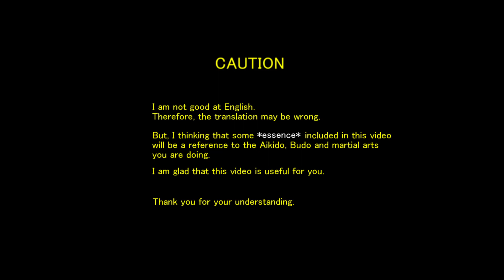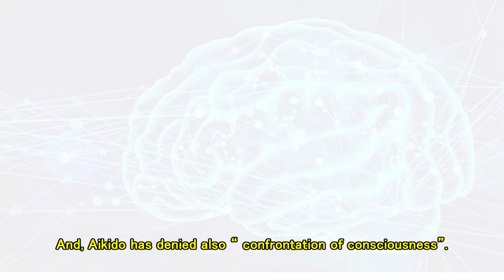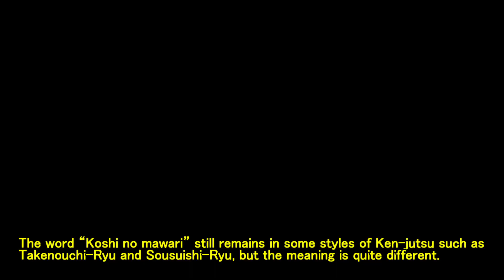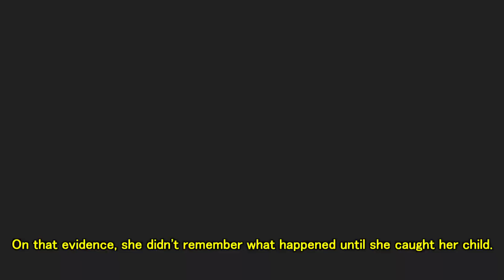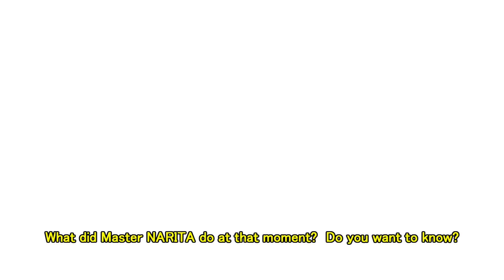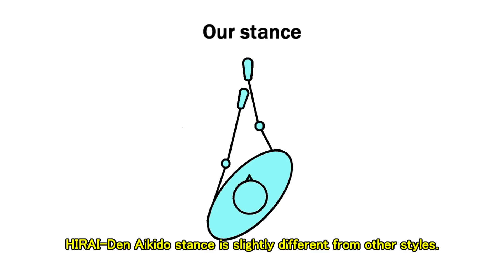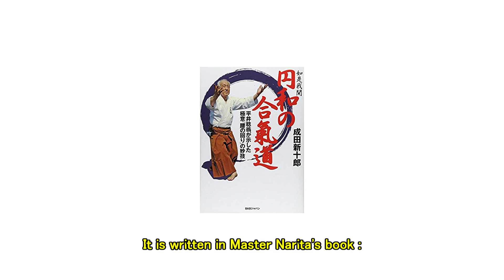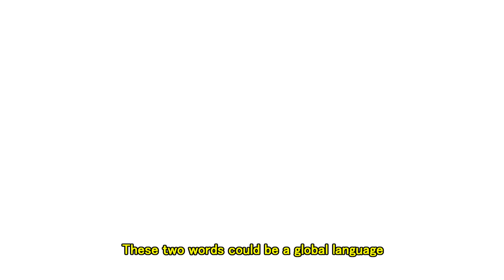The Martial Way - Minoru HIRAI's legacy - (ENG/日本語字幕)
I tried to visualize the content of my blog.
I did not do well with editing, there may be strange parts in English.
(Because I am not good at English)
But I'm glad if this video will serve you.
(Is this English sentence strange?)

ブログで書いた事を、なかなか文章だけでは伝わらないので映像化してみました。
ソフトの使い方を勉強しながらだったのであまり上手ではないですが、少しでもどなたかの役に立ったならそれで良しです。
YouTubeの機能で日本語字幕を付けてます。

押切伸一 著　“合気脳”で達人！: 想うことが技になる！

DVD  成田新十郎伝 無元塾
【意識で合気をつかう】達人であればやっている、無意識の極意!

如是我聞 円和の合氣道 Kindle版

“円”の合気 修得のキーワード！ Kindle版

円和の合氣道(DVD) 平井稔翁が遺した母体武道